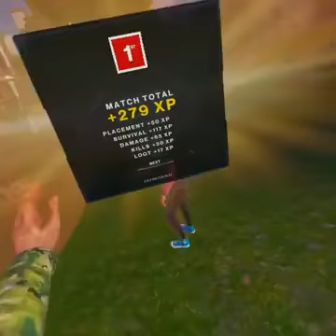*BAD QUALITY* (DISCLAIMER) POPULATION ONE: TEAM MATE CLUTCHES BATTLLE ROYAL!!!!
Hey guys srry about the vid im still trying to get a hand of things but anyway hope you enjoy :)